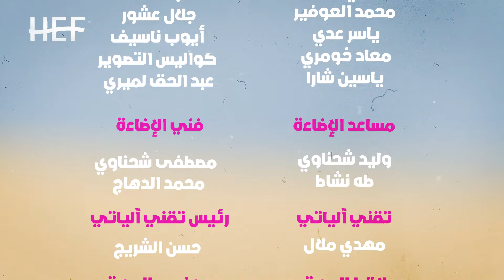Hassan El Fad : Ti Ra Ti - Episode 18 | حسن الفد : التي را التي - الحلقة 18